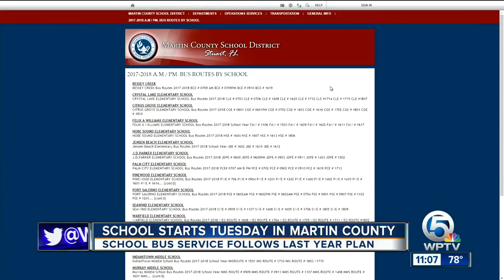Martin County school bus routes